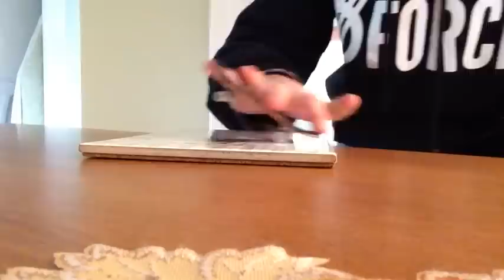Fingerboarding at my Grandmas house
We went to my grandmas house to celebrate my brothers birthday

I don't own the OUTRO song its called XENOGENISOUS by the FATRAT